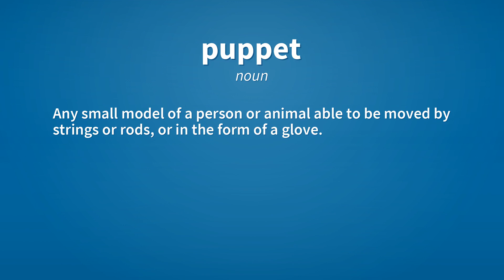Puppet | Meaning of puppet 📖 📖 📖 📖 📖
See here, the meanings of the word puppet, as video and text.

puppet (noun)
    Any small model of a person or animal able to be moved by strings or rods, or in the form of a glove.

Reference:
    puppet